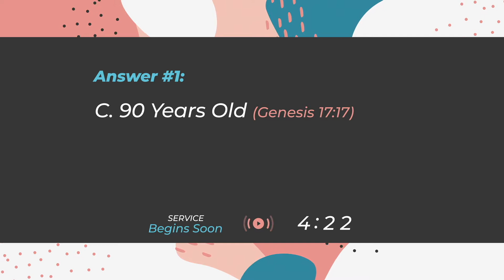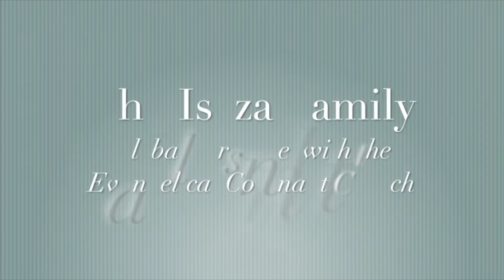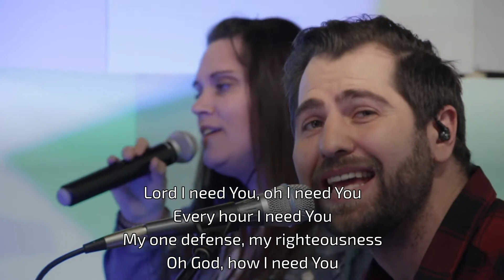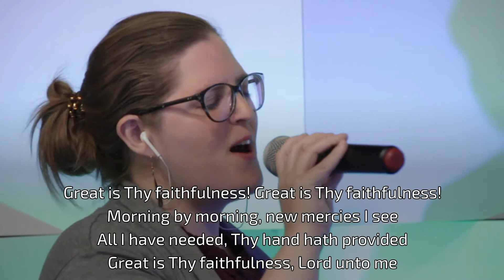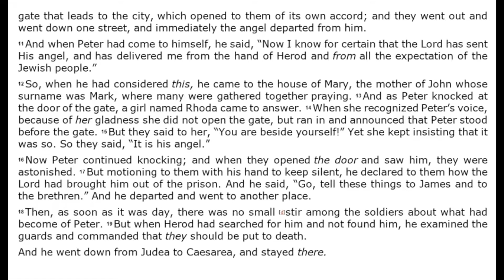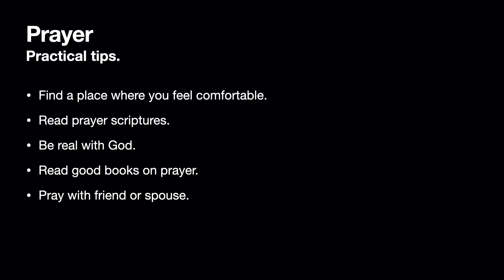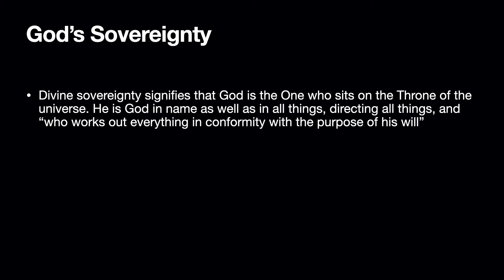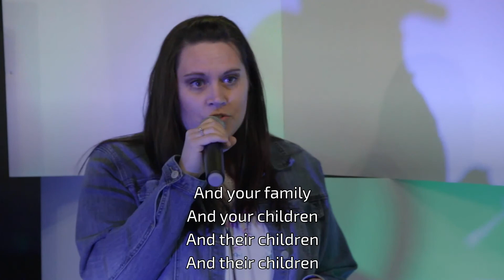Salem Worship Service May 10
Acts 12 sermon, Pastor Steven Osborne